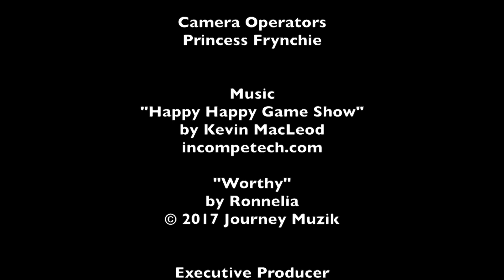The Artist Box Inspired to Victory Ep 0018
Inspired to Victory is a special presentation of The Artist Box with Karen Gaughn, Alexandra Gatlin-Cornick, Vincent Harrison Sr, Marcia Leftwich and Ronnelia taped in front of a live audience at Jirani Coffeehouse.